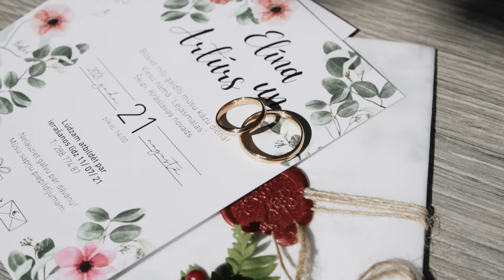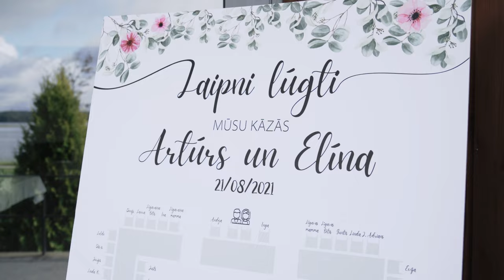Elīna & Artūrs // Kāzas Latgalē, Lejasmalas | Lazda Films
Kāzu svinību vieta: Lejasmalas
Kleita: Kāzu salons “Demoda”
Uzvalks: “Mans drēbju skapis”
Kūka: privātpersona, mājražotājs no Riebiņiem Valters
Dekorētāja: Santa Rodčenko
Muzikanti: Brāļi Puncuļi
Friziere: Daiga Verze
Vakara vadītājs: Zigmunds Freibergs “Jautrie pasākumi”

Video autors: Sandis Lazda | Lazda Films